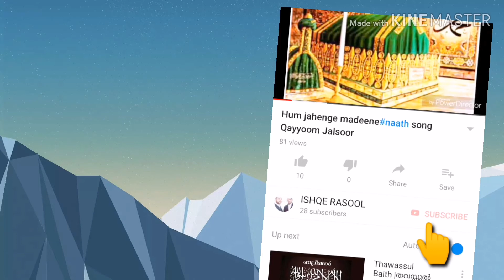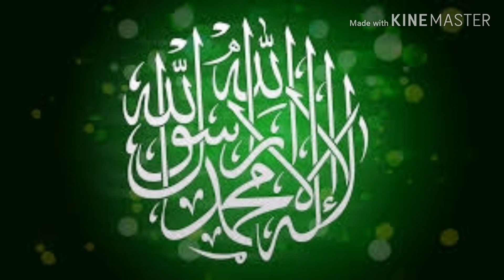Musthafa jane rahmath pe lakon salam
Salam razha